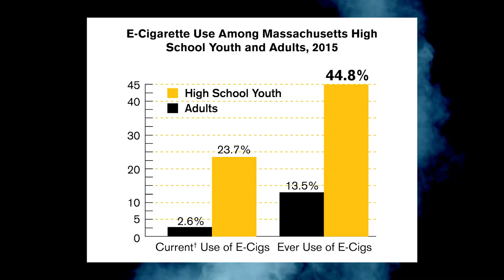Get Outraged - Teen Vaping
For more about how to prevent teens from becoming hooked on nicotine, visit GetOutraged.org.